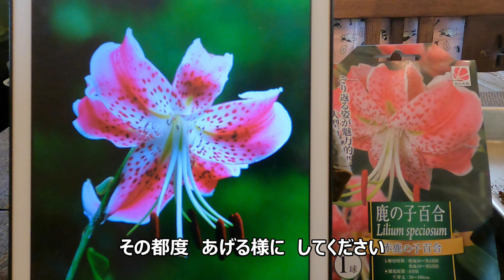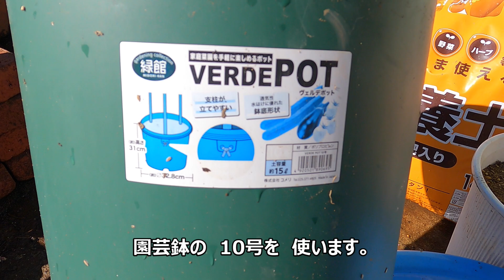【鹿の子ユリ】プランター栽培 6つのコツ 23/12/23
鹿の子ユリの　球根の　プランター栽培の　方法です。
鹿の子ユリは　日本原産なので　古くから　親しまれて来ました。
栽培も簡単で　地植えでは　ほとんど手間も　かかりません。
初心者の方や　これから　園芸を　やってみたい　と思う方には
ピッタリな　植物だと思います。
お花も　淡いピンク色に　紅色の斑点を　あしらい
オリエンタルユリの　特徴でもある　芳香も　あります。
一度育てると　大好きなユリの中の　一つになると思います。
皆さんも　鹿の子ユリを　育ててみたら　いかがでしょうか。